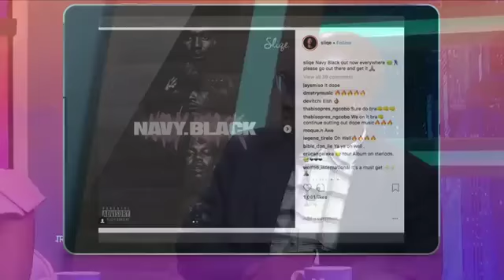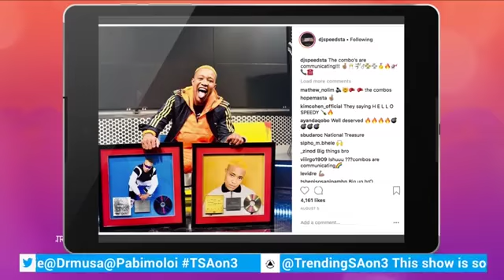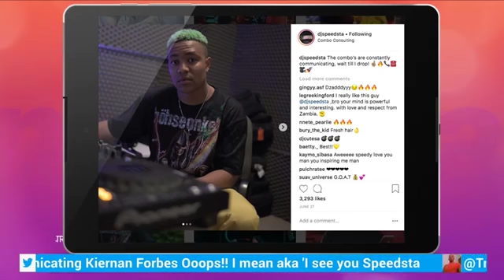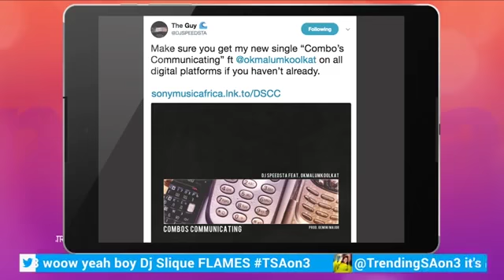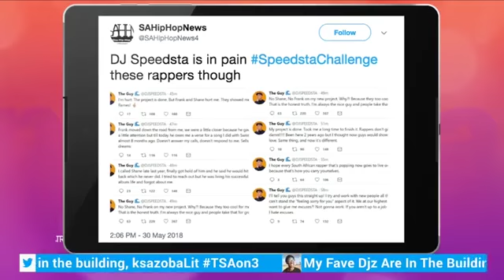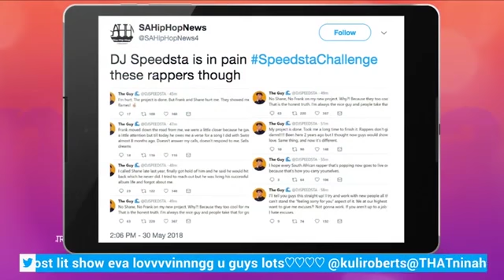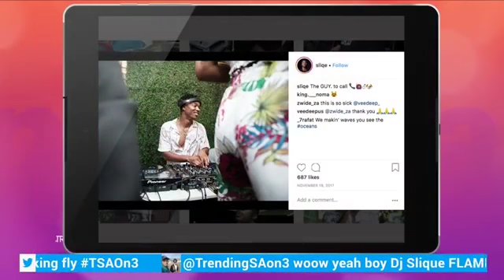21 August 2018 Trendingsa TSAon3 Segment 4: Interview with DJ Sliqe & DJ Speedsta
Award winning hip hop DJ's, DJ Sliqe and DJ Speedsta tell us more about themselves.